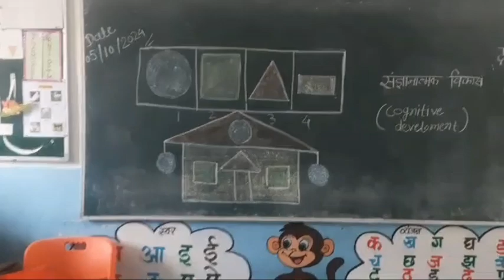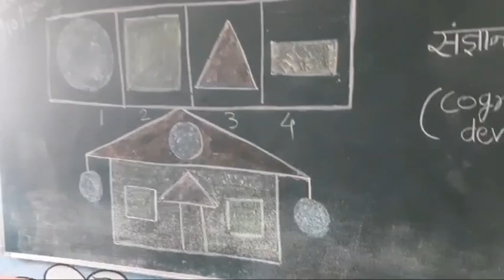Activity- Identification of Shapes l Primary Section l CM Rise Pandhurna